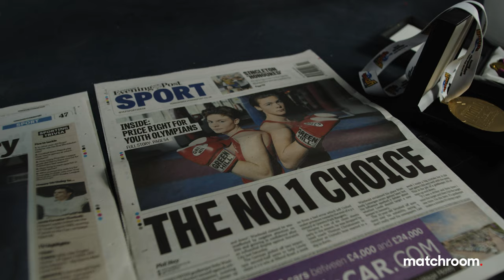Hopey Price vows to show 'levels' against 16-1 test Zahid Hussain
3-0 rising star Hopey Price makes a bold move against 16-1 Zahid Hussain on February 13's Warrington vs Lara undercard. The decorated amateur racked up countless accolades before turning over and has now set his targets on pro titles under the guidance of Dave Coldwell